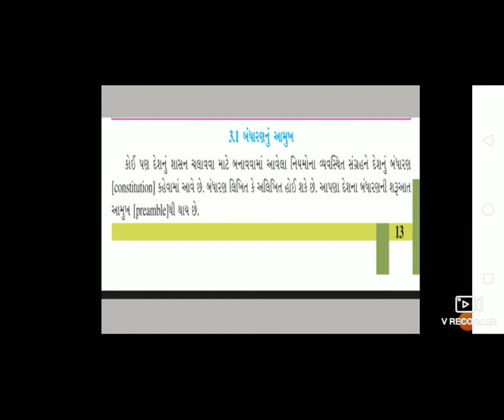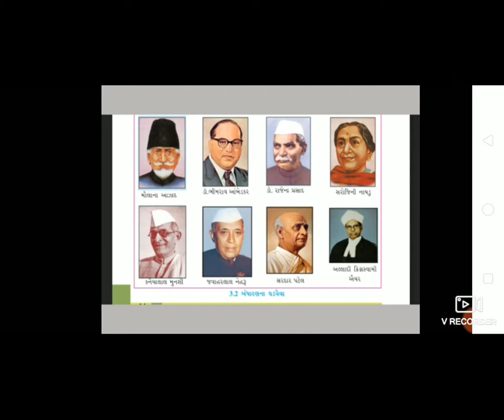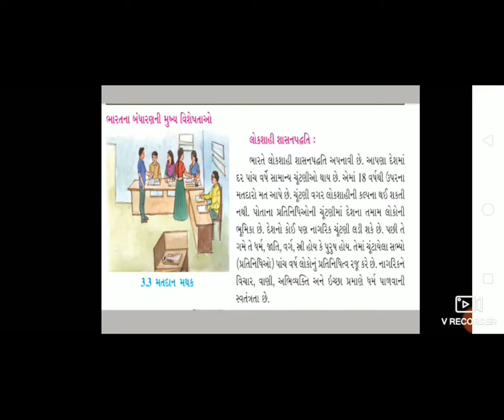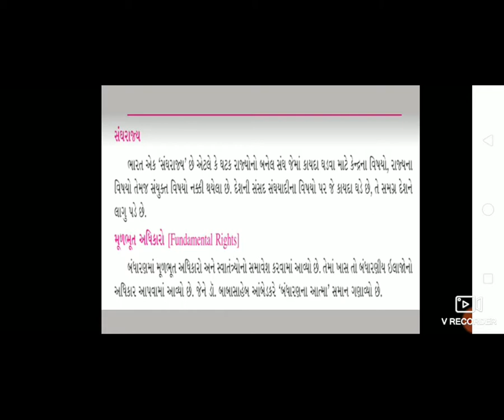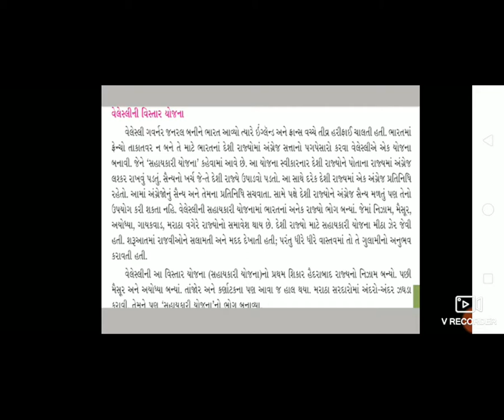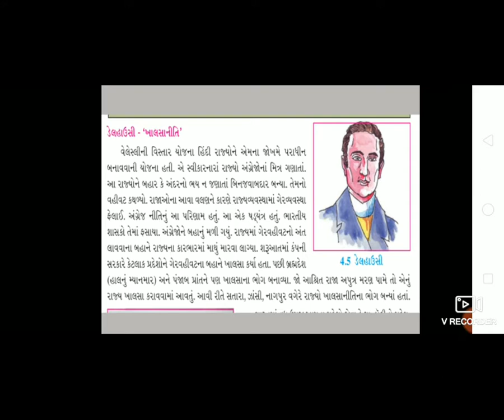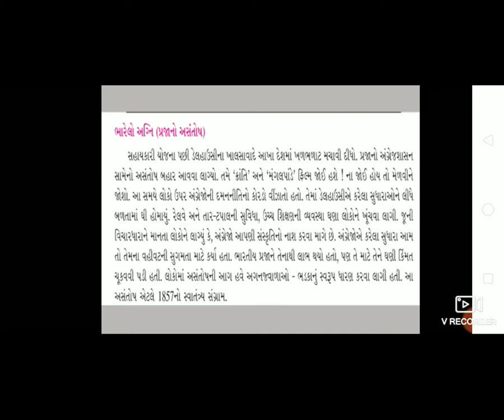24 STD 8 GM SUB SOCIAL SCIENCE PRUNRAVARTAN 1P 2BY KRUPALI GADHAVI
24   STD 8 GM SUB SOCIAL SCIENCE PRUNRAVARTAN 1P 2BY KRUPALI GADHAVI